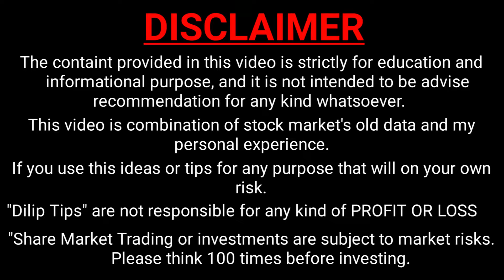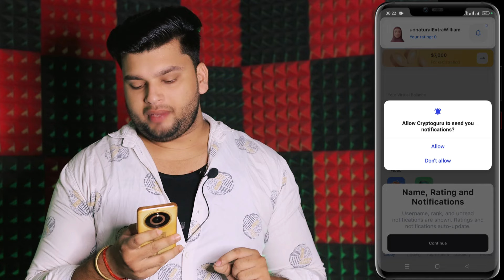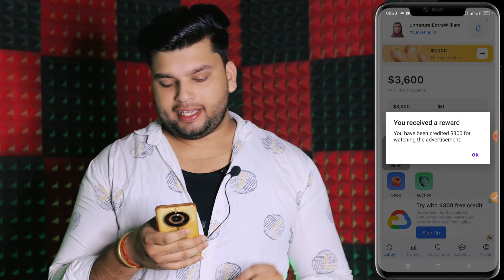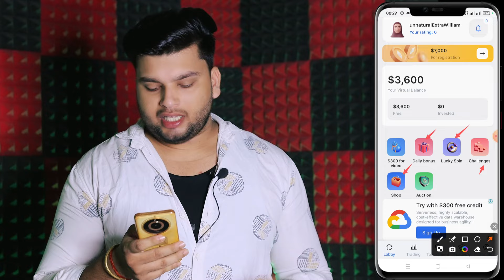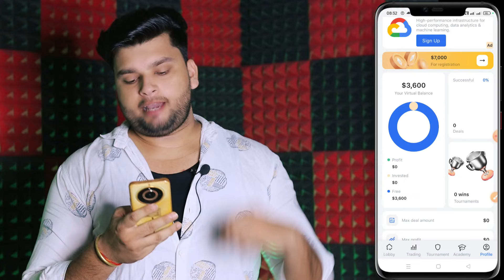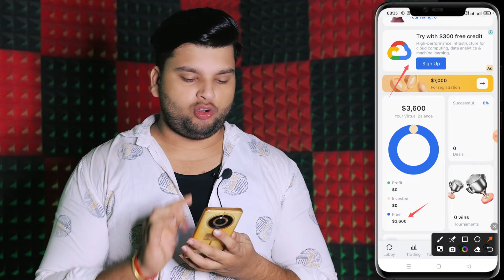Cryptoguru App Withdrawal | Cryptoguru App withdrawal Kaise Kare | Cryptoguru Trading Simulator App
cryptoguru app withdrawal | cryptoguru app withdrawal kaise kare | cryptoguru trading simulator app | cryptoguru app real or fake

About this video :- Hi Friends Aaj Ki Es New Video Me Mai Aapko Batane Wala hu cryptoguru app withdrawal kaise kare

cryptoguru app withdrawal 2024
cryptoguru app withdrawal kaise kare 2024
cryptoguru trading simulator app 2024
cryptoguru app real or fake
cryptoguru trading simulator
crypto guru app
cryptoguru withdrawal
how to withdraw money from cryptoguru
cryptoguru app
cryptoguru app kaise use kare
cryptoguru app se paise kaise nikale